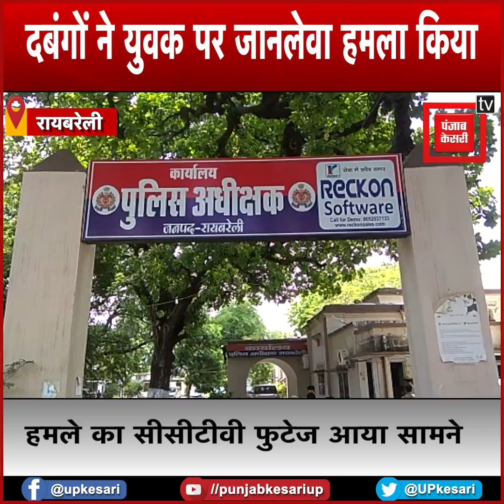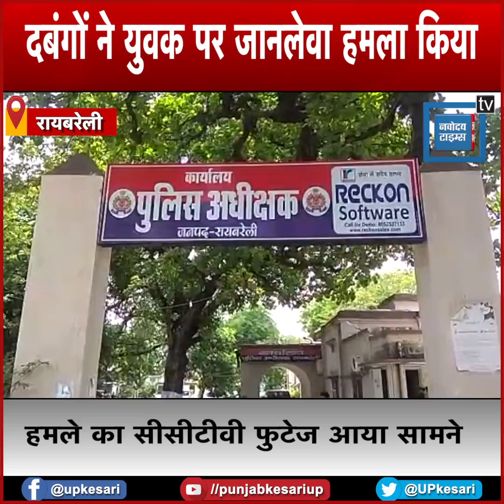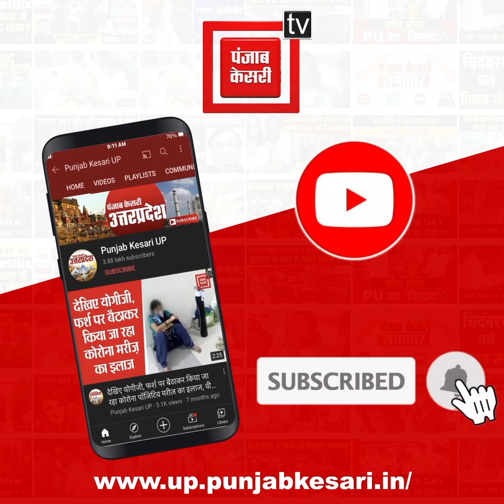दबंगों के युवक पर जानलेवा हमला करने का सीसीटीवी फुटेज आया सामने, आरोपी गिरफ्तार नहीं, बना रहे दबाव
युवक पर जानलेवा हमला, सीसीटीवी फुटेज आया सामने…